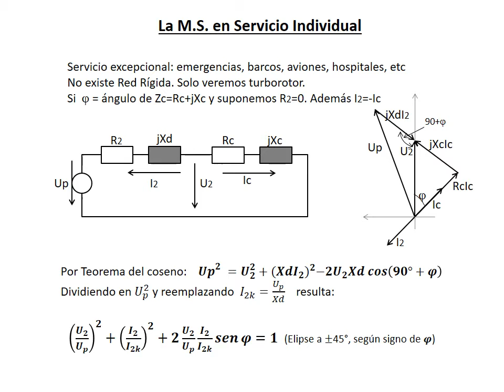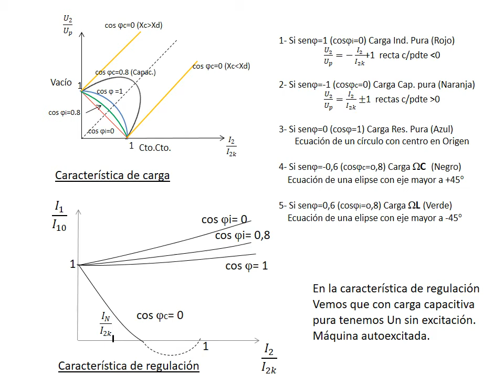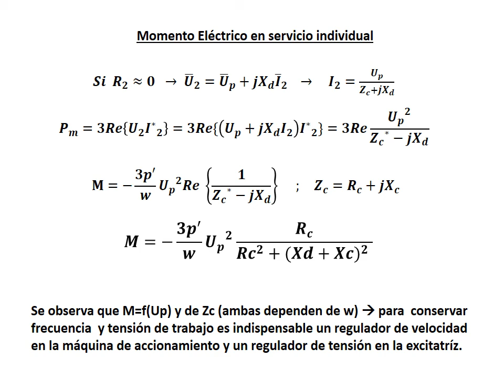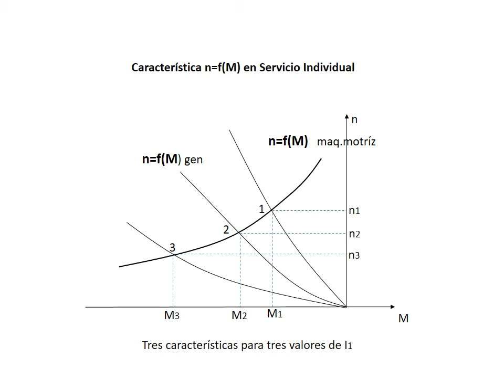Máquina Sincrónica - Clase 8: Servicio Individual